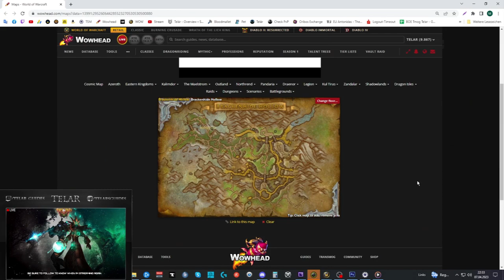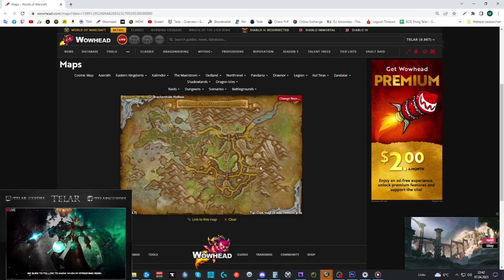Erfolgs/Mount Guide #289: [Ruhm des Helden von Dragonflight] + [Panzerklatscher]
[Ruhm des Helden von Dragonflight]

Amazon (Games):